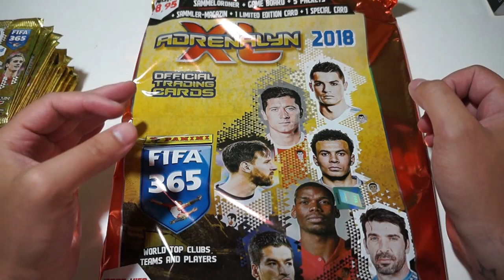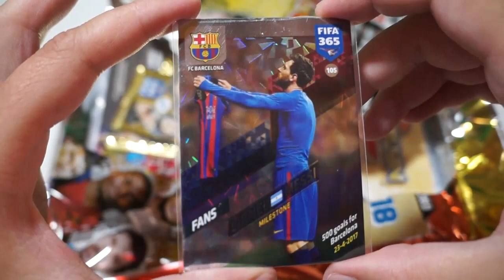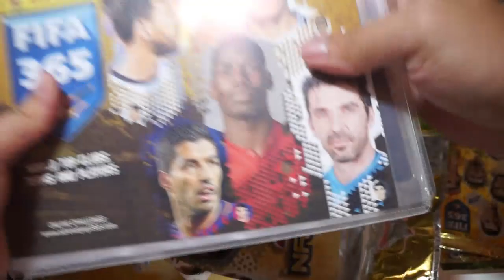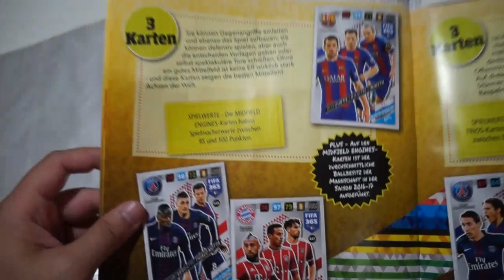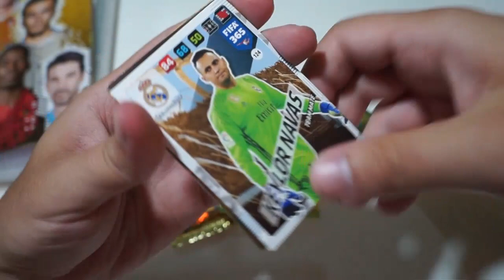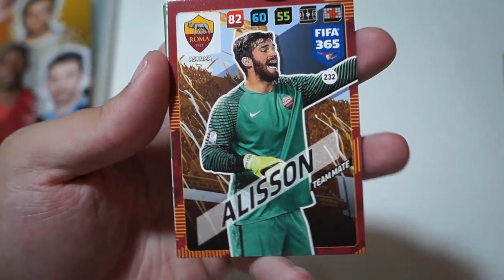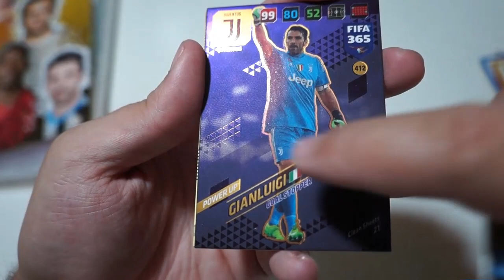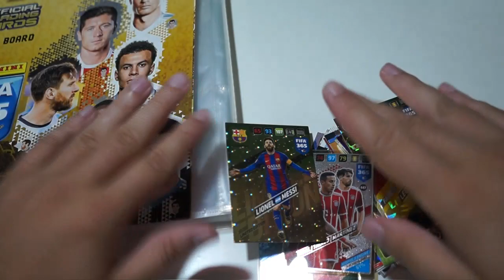UNA COLECCIÓN INCREÍBLE!! ADRENALYN XL FIFA 365 2018